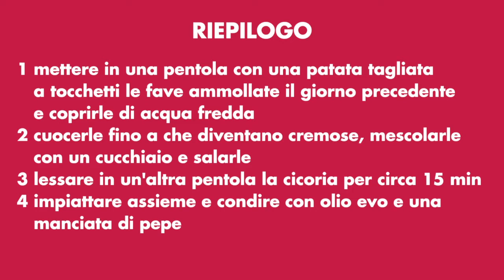FAVE E CICORIA di Siamodonne.it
Anche con gli ingredienti più semplici si possono fare piatti gustosi, come questa crema di fave su un letto di cicoria (o catalogna)!